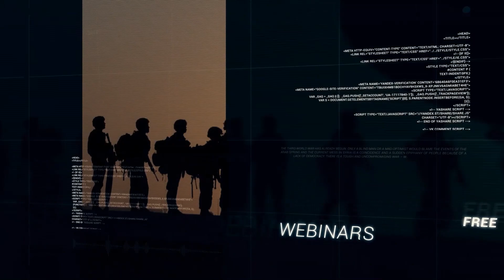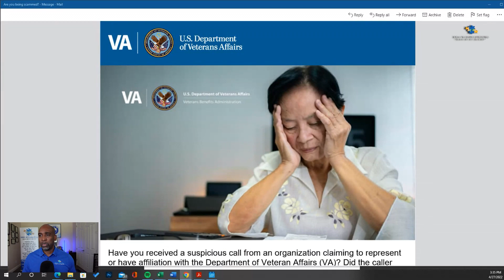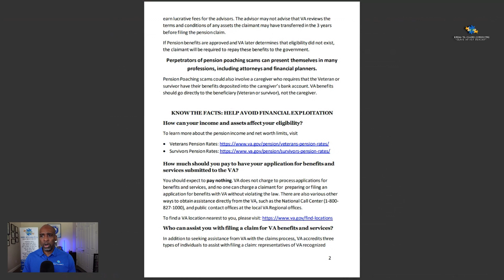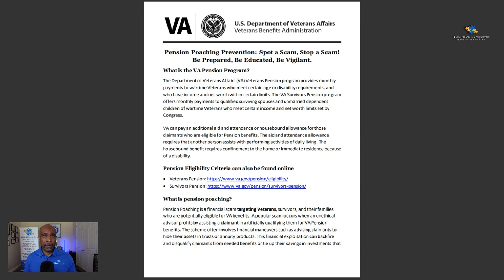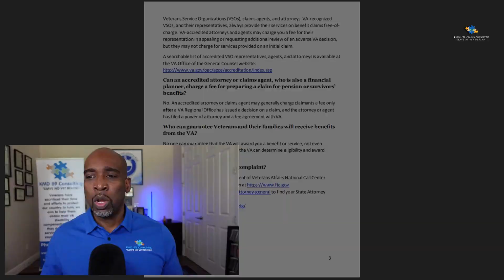VA Disability Claim Scam Alert! - VA educating veterans on scammers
VA Claim Scam Alert! - VA educating veterans on scammers

You have VA claims questions.  Our channel provides educational and informational videos on the VA compensation claims process.  We educate veterans on disability benefit questionnaires (DBQs), nexus statements, individual medical opinions, (IMOs), VA disability benefits, how to win your chapter 35 benefits, what is permanent and total (P & T), easiest VA claims to win, and much more.  Don't be frustrated, get educated

😡Don't let the VA claim process stress you out!
📚"Don't be frustrated, get EDUCATED"

Chapter List
00:00 Introduction
01:03 Veterans getting scammed and What can you do to help Prevent it
02:00 Email from Department of Veterans Affairs about the VA Claim Scam
03:52 Pension Poaching Prevention
06:41 Don't Fall for It! Get Educated on the VA Claim Process

This is how you can request a copy of my entire electronic claim file:

“I would like a copy of my entire claims file to include all service treatment records, personnel records, DD 214 and rating decision/s to include code sheet and any compensation and pension exam from the VA and any third-party contractors. The entire electronic claim folder on CD.”

2. Direct upload (Click Quick Submit button)

How I obtained a copy of your VA Summary/Breakdown letter to include the diagnostic codes.

“I would like a summary letter/disability breakdown letter to include, all my service-connected conditions, percentages and diagnostic codes.” (If you are not service connected, you will not have one). Also, you can have them email or fax (if you don’t have a fax at home, you can download a fax app in the play store on your phone) this information, if the person doesn’t want to email or fax it, hang up and call back and speak to someone else.